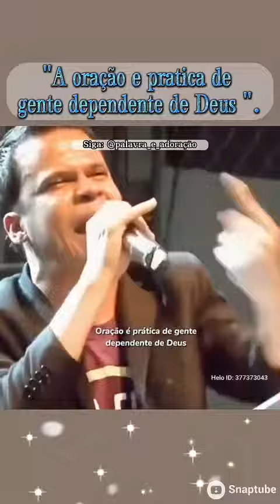@ Oração 🙇 Shorts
@  fatos e benção